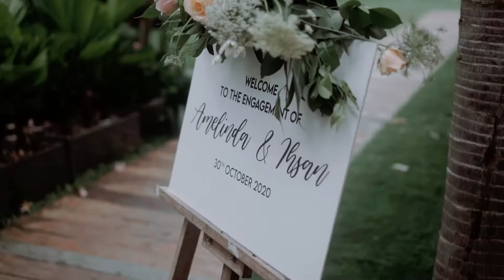[TEASER] Engagement Day 30 Oktober 2020 - Amelinda & Ihsan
Thanks to:
venue : @tjendanabistro
decor : @saras_decoration
attire : @dfashion_textile
nailart : @bobcatbeautybarber
ring : @vin.s_jewellery
earring and headpiece : @ter.kasih
Ring box & seserahan : @cameoframe.bdg
best shot by @megrashyphoto with @rafliraf
MC by @iikhsanfauzii and crew
MUA by @milismua